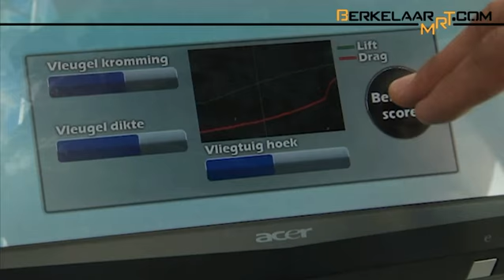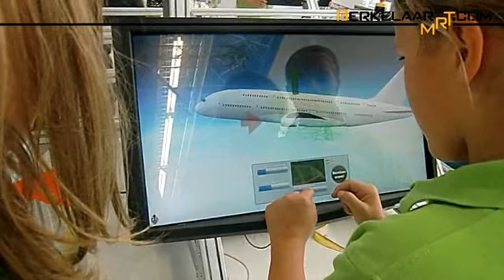Ontwerp je vliegtuigvleugel Uitleg en Promo